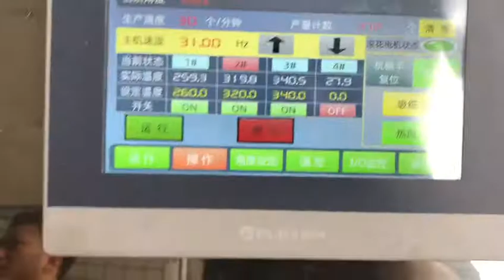The enlarged version of B600 produces 220mm diameter paper bucket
Ruian Mingguo Machinery Co., Ltd
Add:Feiyun District, Feiyun Street, Ruian City, Zhejiang Province